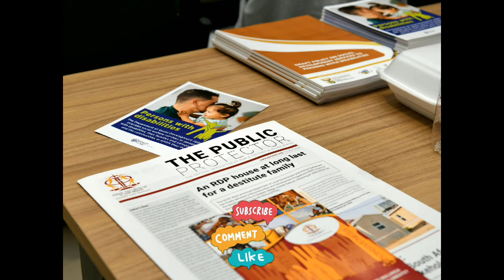EFF leader in R10M case 🇿🇦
Advocate Busi Mkhwebane, the former Public Protector and now EFF parliamentarian, has lost a court case against her former employer the Public Protector's Office. This comes after she launched a court bid to force the office to pay her a R10 million gratuity after she was impeached and subsequently fired from the position